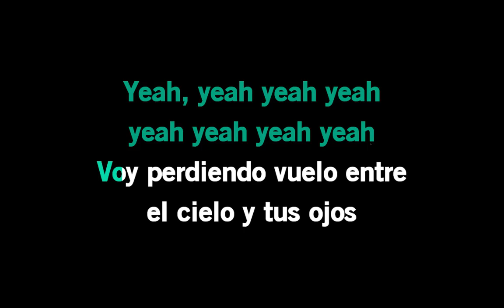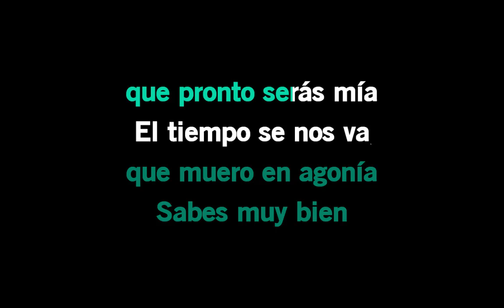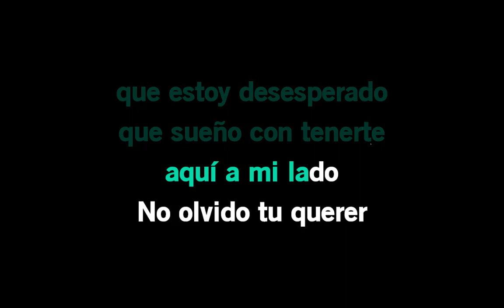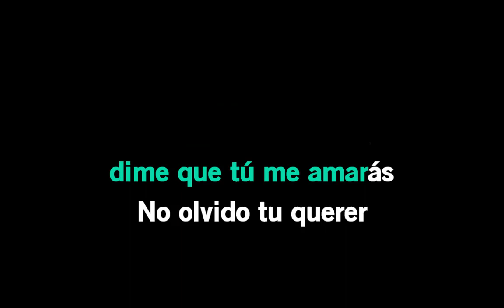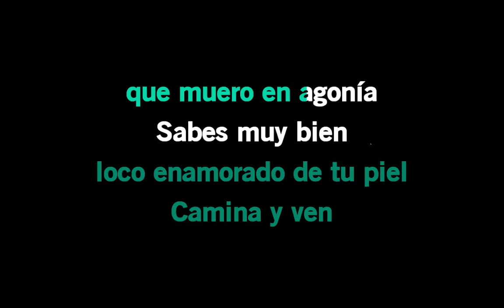Karaoke David Bisbal – Camina Y Ven